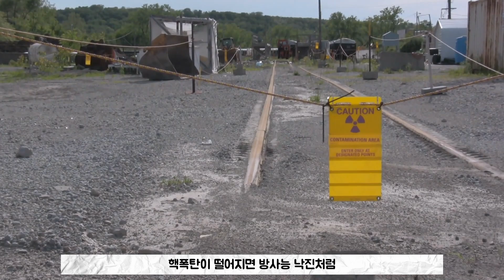영화속 북한 특수부대? | 북한군 특수부대 폭풍군단(조선인민군 특수작전군)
조선인민군 특수작전군, 나무위키 / 2020 국방백서, 대한민국 국방부